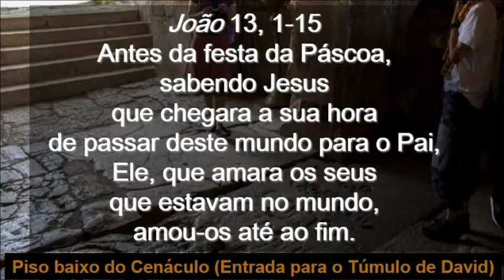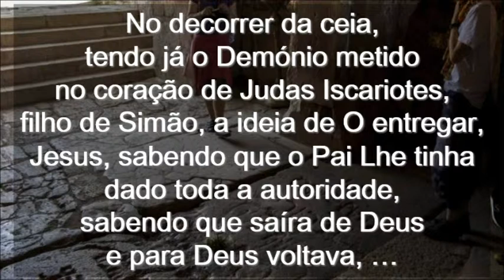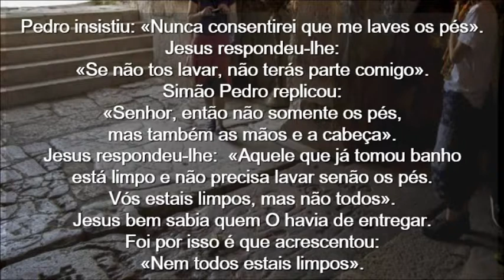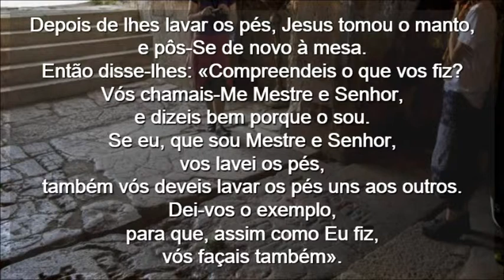Quinta Santa Ciclo C ( Portugês )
Quinta Santa Ciclo C